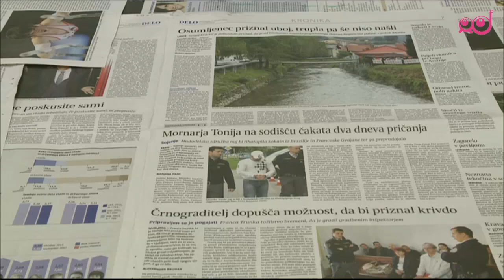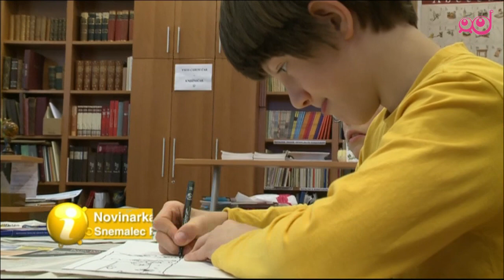Infodrom: Narišimo strip!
Strip je oblika zgodbe v slikah, za katero potrebujete veliko domišljije, list papirja in pisalo. Pridružili smo se Izidorju, Mariji, Vidu in Lovru na delavnicah stripa v Slovenskem šolskem muzeju.